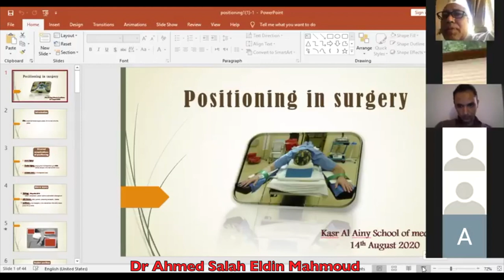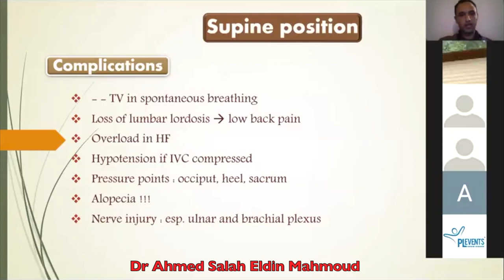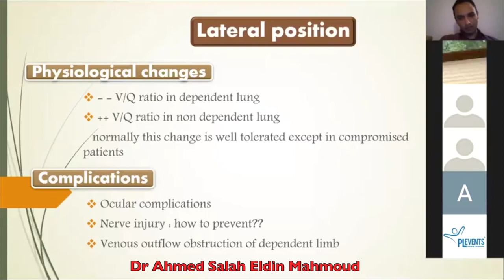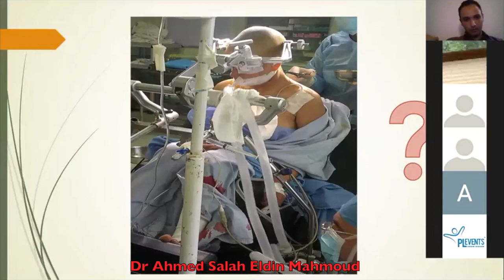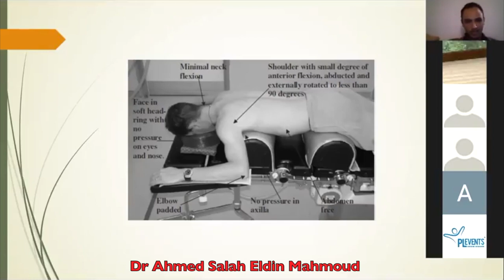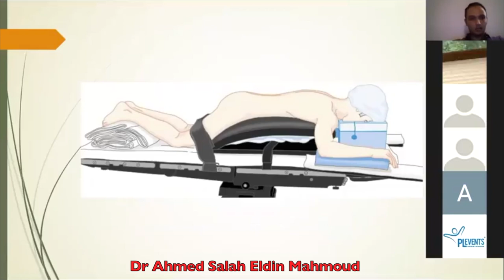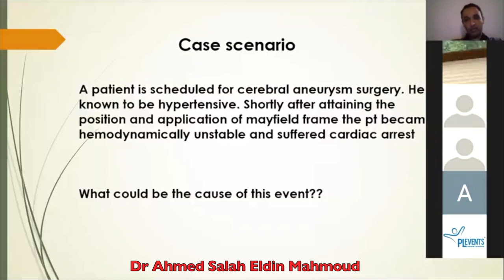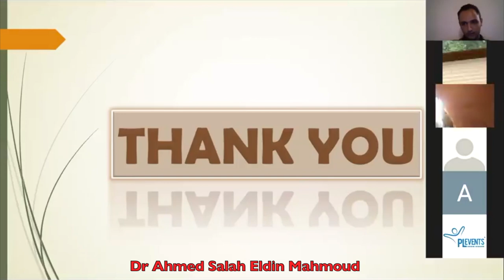Complications of Positioning in Neurosurgeries by Dr Ahmed Salah Eldin Mahmoud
Dr Ahmed Salah Eldin Mahmoud teaches us more about possible complications due to positioning during neurosurgery procedures